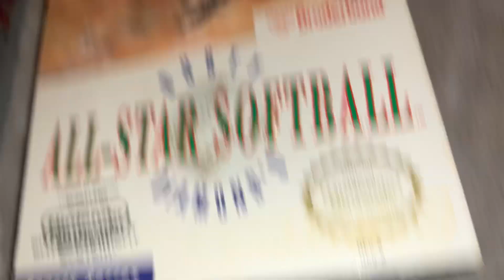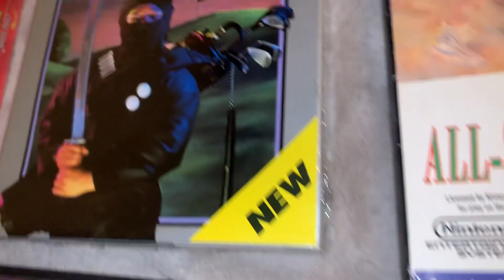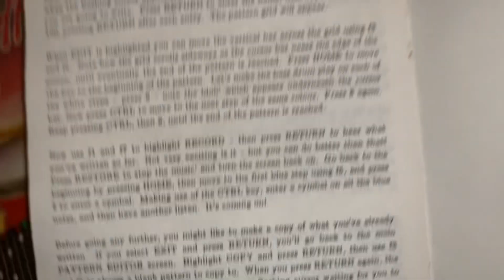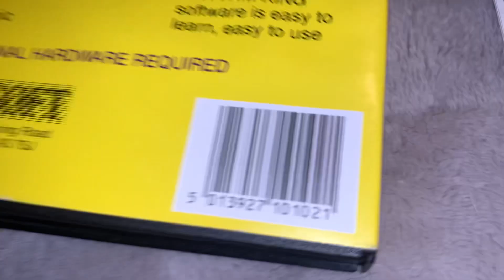Commodore 64 Rhythm King By Supersoft - C64 Drum Machine Cassette Program